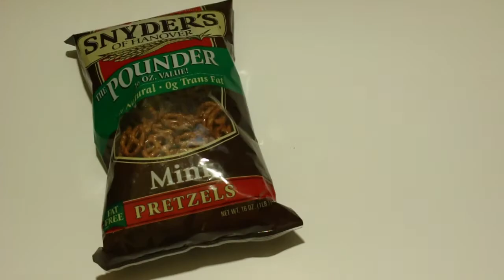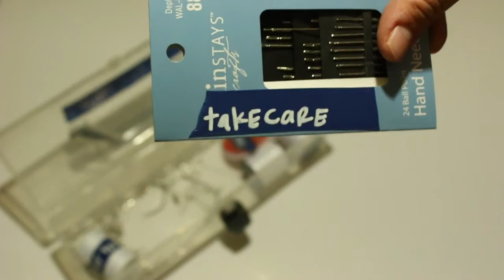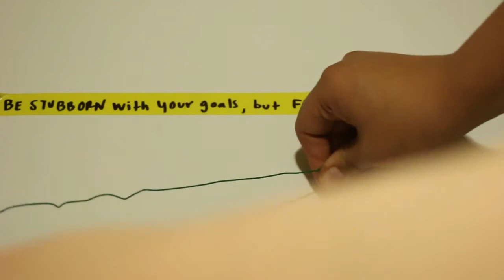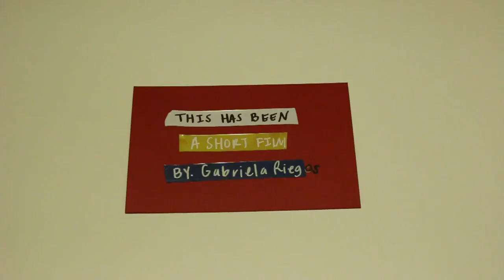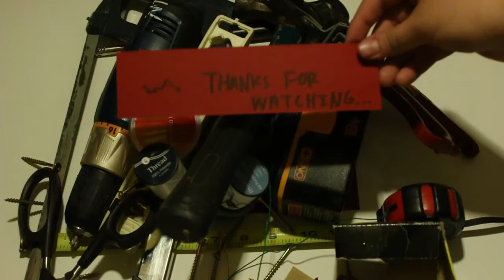What I Learned in Therapy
This is a response piece to my previous work "Reasoning with my Depression"

Here I spell out what I personally learned through my year of weekly therapy. Of course while these realizations are true to me, I understand that they may not be true to all who battle with mental health issues.